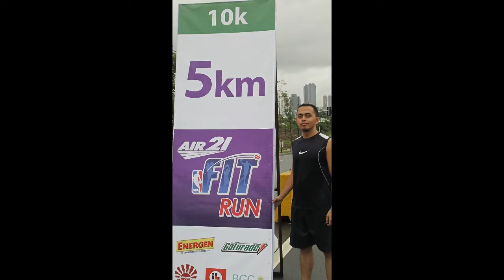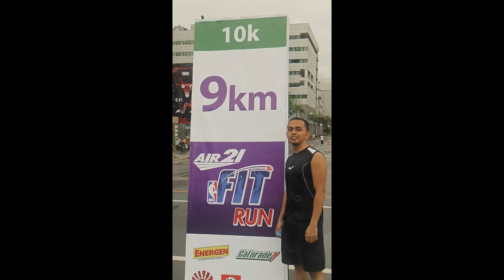nba fit run 2011